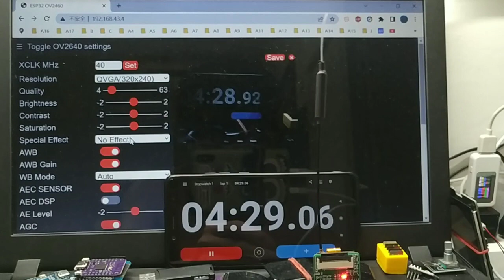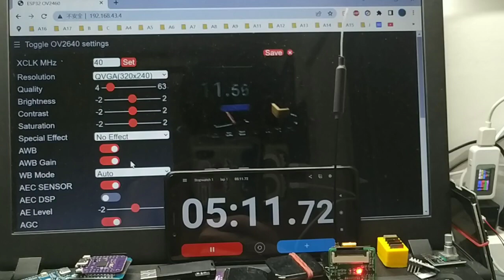Design a S3 mini-CAM ,size 22x22 mm , very small